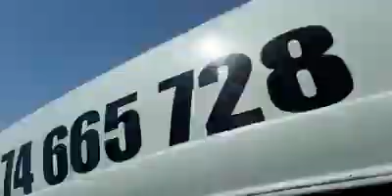Funeral Convoy & procession in the streets of Bulawayo - Mgcini Calvin Nhliziyo (Luveve Boy)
Procession for the late HipHop King Mgcini Cal_vin Nhliziyo, Intwana ye Luveve Convoy waving goodbye to the streets of the city of Bulawayo in Zimbabwe